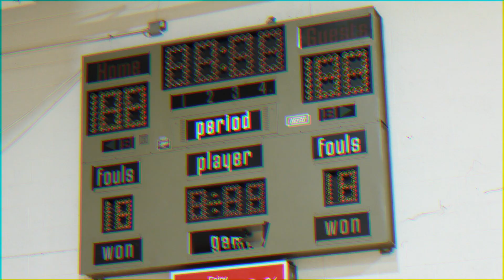Minister Robert Upshaw helping change lives beyond sports for local athletes